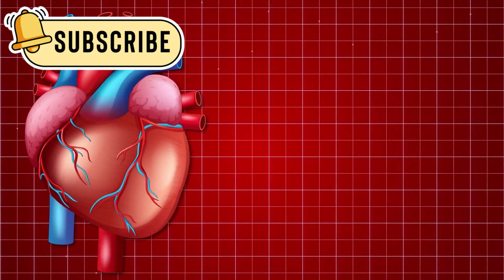NASA Scientists STUNNED by Voyager 1 Discovery on Other Side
this video tells the amazing story of voyager 1 coming back to life after months of silence and sending new data from deep space. it explains how the spacecraft discovered that interstellar space is full of energy, movement, and strange magnetic forces. the video also shows how nasa engineers saved the mission from billions of miles away and how voyager is helping us understand the galaxy in a whole new way.